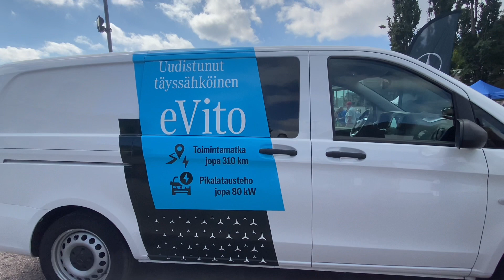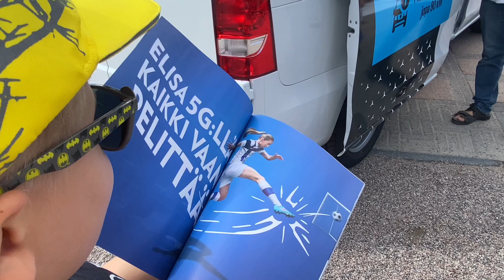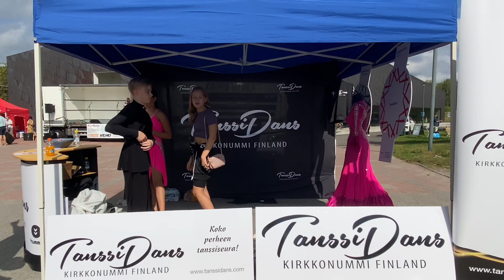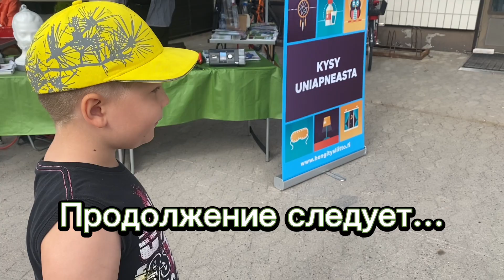ЯРМАРКА В НАШЕМ ГОРОДЕ. 1 часть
В нашем городе прошла ярмарка впервые за 2-3 года, так как пока было время ковида и карантина ничего не устраивали во избежание собраний большого количества народа в одном месте. Нам было интересно посетить такое мероприятие, видео будет в двух частях: